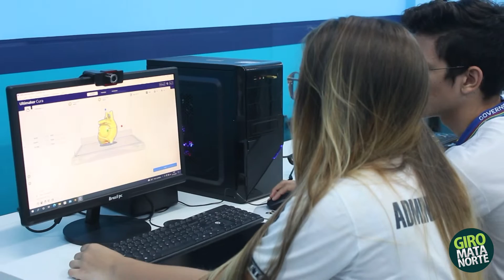Carpina: Primeiro Espaço 4.0 é inaugurado